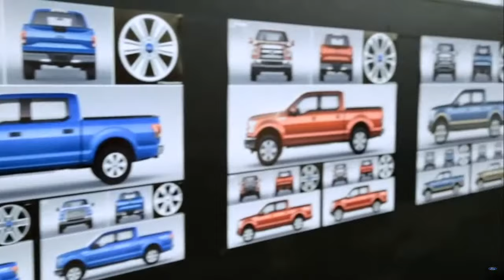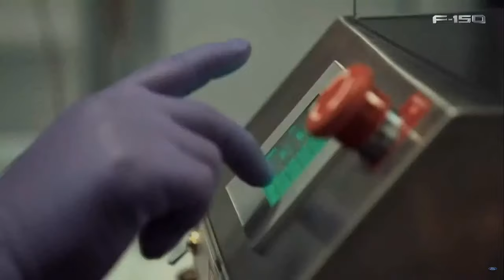Revealing the All-New 2021 Ford F-150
Starting 6/25, at 5:00pm PST/8:00pm EDT for the reveal of the all-new F-150 - the toughest, most productive F-150 ever and targeted to be the most powerful light duty full-size pickup.